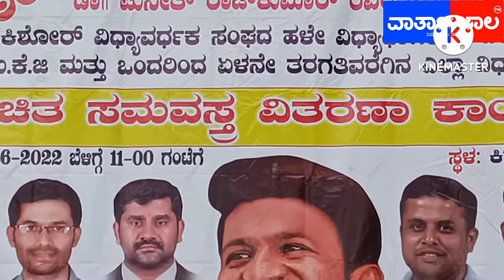ಕಿಶೋರ್ ವಿದ್ಯಾ ಸಂಸ್ಥೆಯಿಂದ 3500 ವಿದ್ಯಾರ್ಥಿಗಳು ವಿದ್ಯಾಭ್ಯಾಸ ಮುಗಿಸಿ ಬುದ್ಧಿವಂತರಾಗಿರುತ್ತಾರೆ